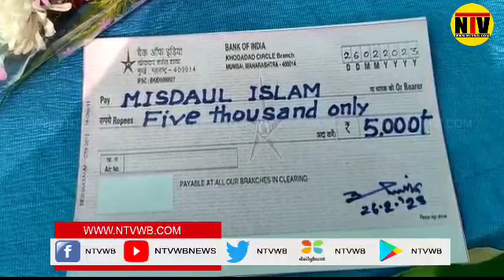৩৮ তম রাজ্য ক্রীড়া প্রতিযোগিতায় দীর্ঘ লম্ফন ও দৌড়ে প্রথম খড়গ্রামের মিসদাউল ইসলাম